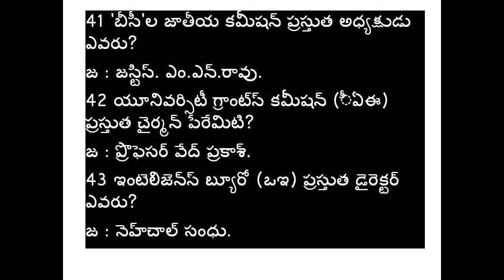GK FOR ALL COMPETITIVE EXAMS PART 2